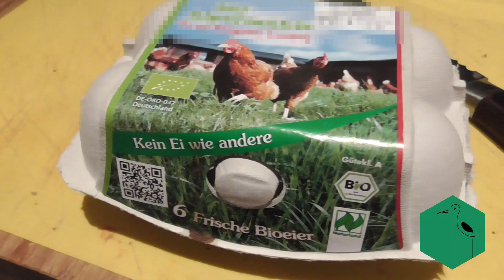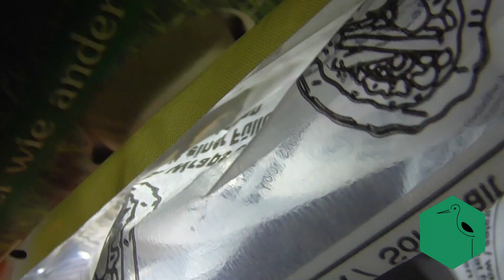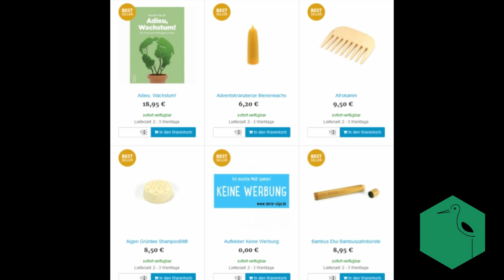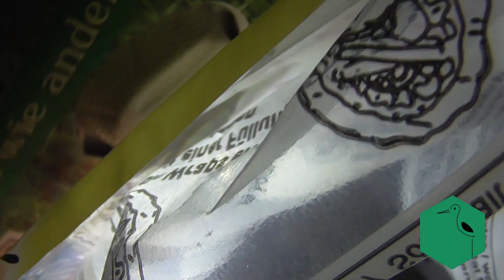3. Greenture Adventschallenge - Kann man komplett "unverpackt" leben?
In diesem Video sammeln wir einen Tag lang unsere Verpackungen und schauen am Ende wie viel wir täglich verbrauchen. Am Ende des Videos sind wir noch zu einem Unverpacktladen in Köln gefahren und haben uns dort beraten lassen.

Nachdem Ihr das Video geguckt habt, seid Ihr dran uns bis Donnerstag, den 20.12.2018 zu zeigen wie viel Verpackung Ihr an einem Tag verbraucht. Dafür könnt Ihr uns wieder ein Bild auf Instagram schicken. Mit einem Kommentar was Eure Idee wäre, was man gegen den Verpackungs Konsum tun kann.

Nächste Woche ist schon die Auslosung, also strengt Euch an!!! ;)